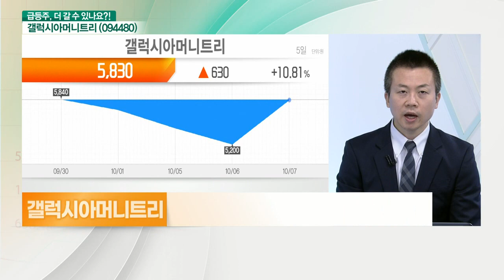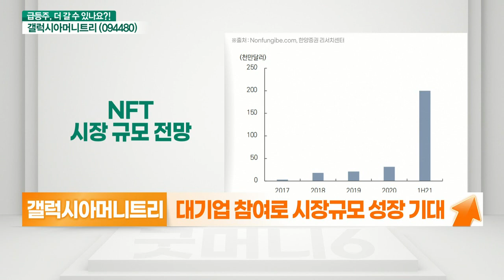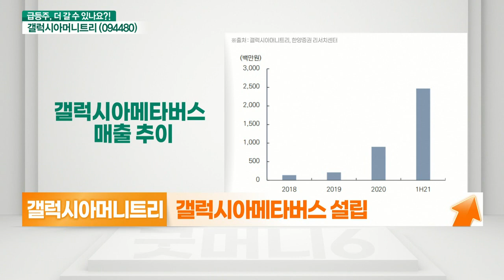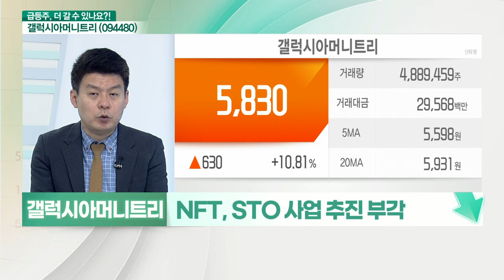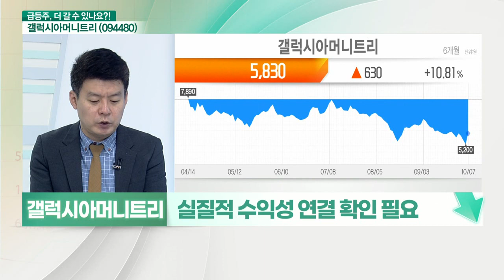갤럭시아머니트리(094480)... NFT 플랫폼 선점 효과 VS 수익성에 대한 물음표_기대해도 괜찮아 (20211008)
갤럭시아머니트리 (094480) 더 간다
- NFT 과세 대상서 제외
- NFT 거래 플랫폼 선점
- 대기업 참여로 시장규모 성장 기대
- 갤럭시아메타버스 설립

# 갤럭시아머니트리 (094480) 멈춘다
- 효성 계열, 전자결제 사업 주력
- NFT, STO 사업 추진 부각
- 실질적 수익성 연결 확인 필요
- 상반기 실적 부진